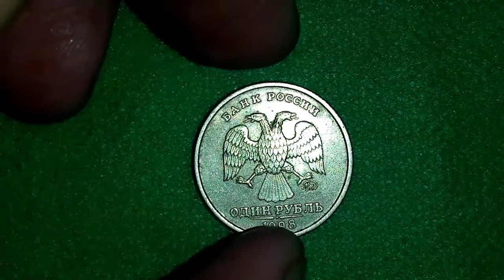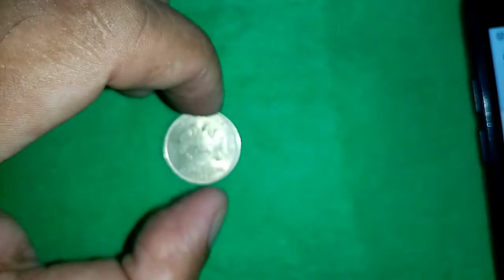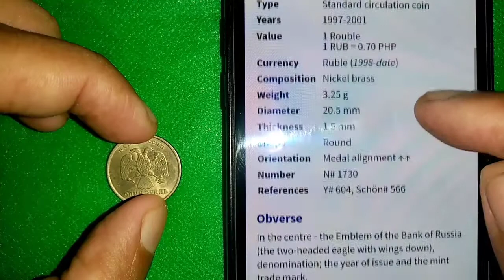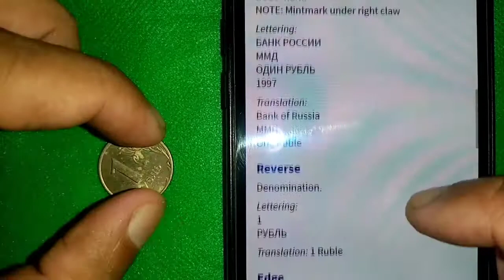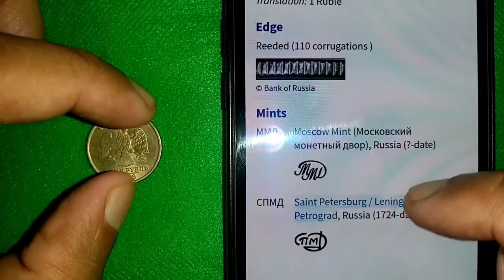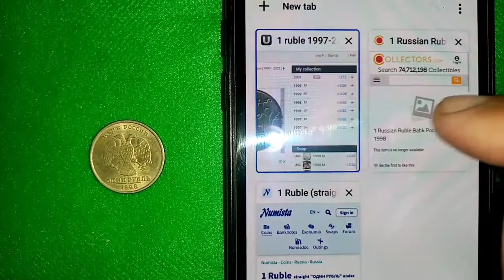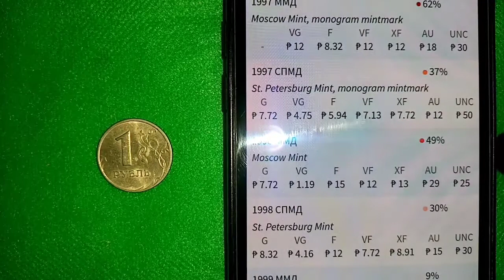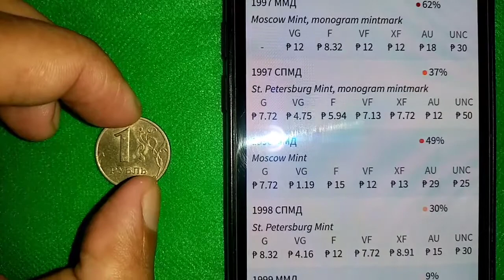1 Ruble 1998 Russia Coin Value Update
1 Ruble 1998.